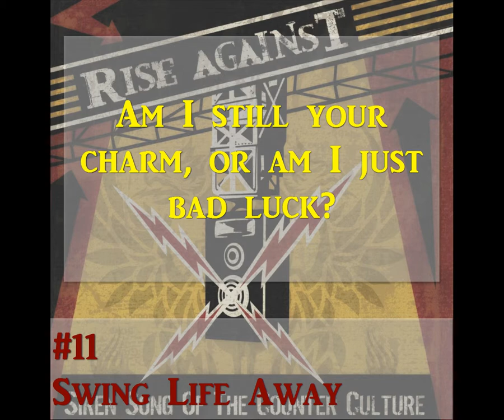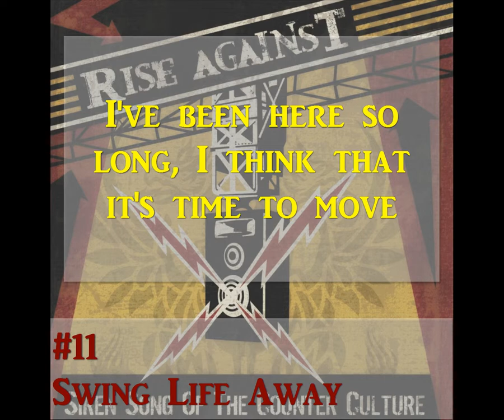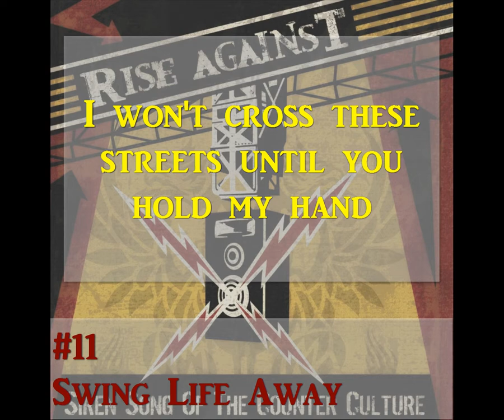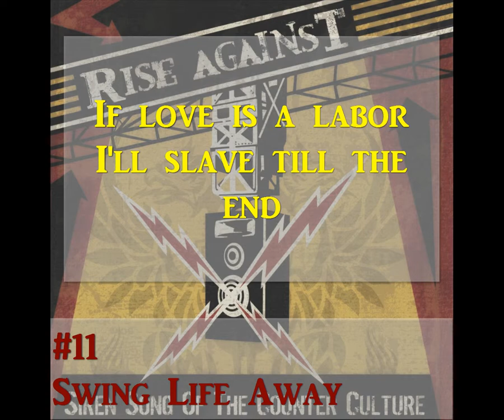[Lyrics] Rise Against - Swing Life Away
Song: Swing Life Away
Artist: Rise Against
Album: Siren Song Of The Counter Culture

Lyrics:

Am I loud and clear, or am I breaking up?
Am I still your charm, or am I just bad luck?
Are we getting closer or are we just getting more lost?

I'll show you mine if you show me yours first
Let's compare scars and I'll tell you whose is worse
Let's unwrite these pages and replace them with our own words

We live on front porches and swing life away
We get by just fine here on minimum wage
If love is a labor I'll slave 'til the end
I won't cross these streets until you hold my hand

I've been here so long, I think it's time to move
The winter's so cold, the summer's over to soon
Let's pack our bags and settle down where palm trees grow

I've got some friends, some that I hardly know
We've had some times I wouldn't trade for the world
We chase these days down with talks of places that we will go

Swing life away [x4]

Notice: This video was made just for fun. Please excuse spelling mistakes (I'm from Germany). You can always send me feedback or suggestions to improve myself.

This Video was made with Camtasia Studio 3.0 (1 Crash per Second).